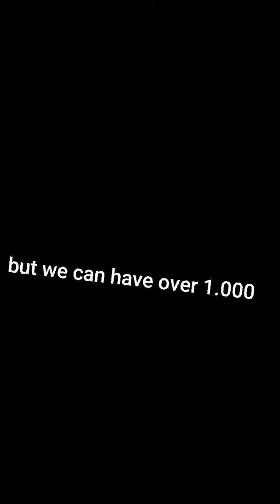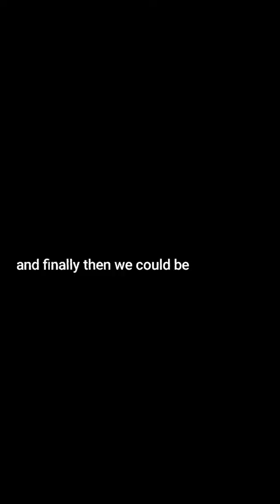New channel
New channel new empire